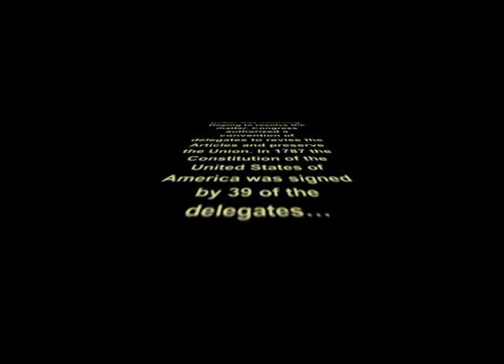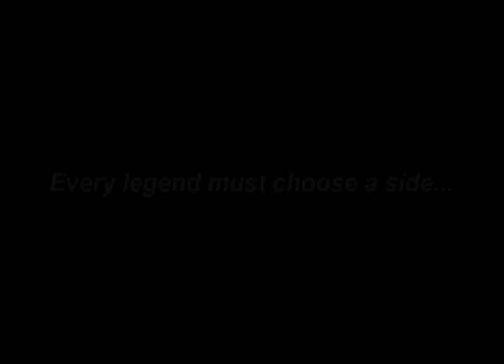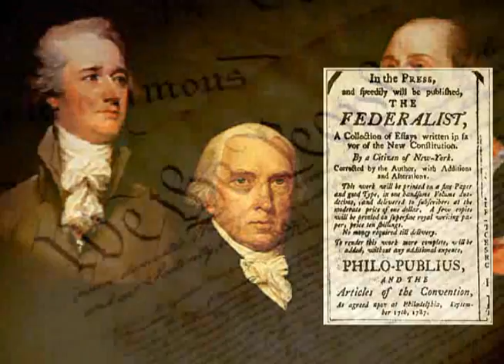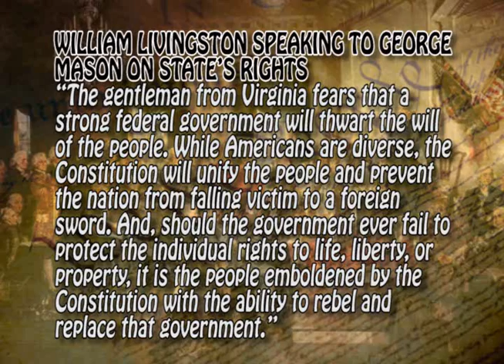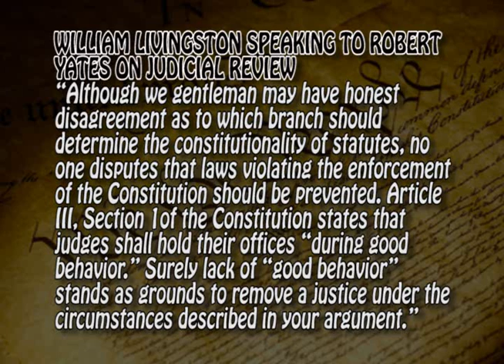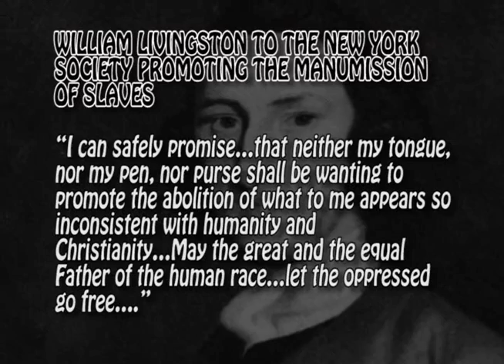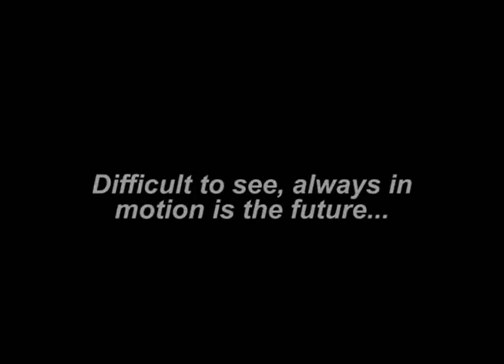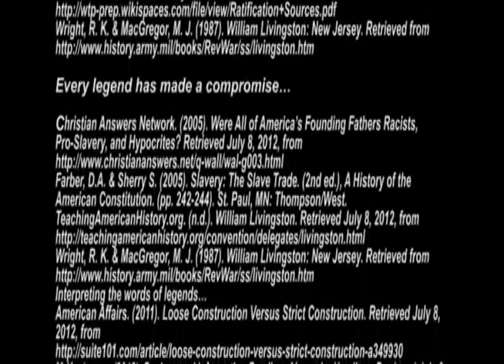WILLIAM LIVINGSTON AN AMERICAN LEGEND